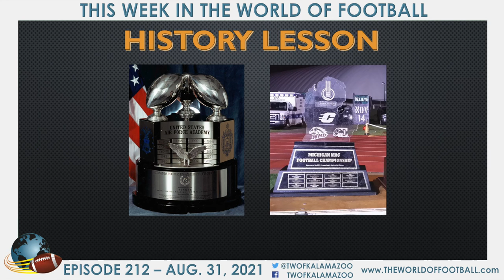HISTORY LESSON | "THE SGT. YORK TROPHY"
Randy Snow dives into the story behind the SGT. York Trophy from the FCS Ohio Valley Conference.

This segment is from the weekly podcast: THIS WEEK IN THE WORLD OF FOOTBALL, EPISODE 212 from AUGUST 31, 2021. You can find the podcast on many podcast platforms, including this very YouTube channel!